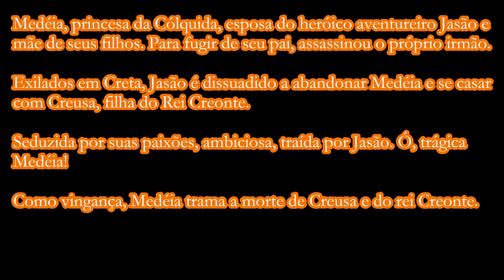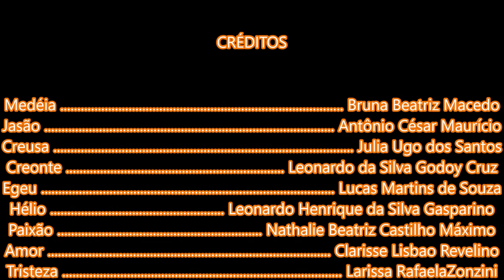Intervenções Teatrais: Medéia, de Eurípides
Medéia, princesa da Cólquida, esposa do heróico aventureiro Jasão e mãe de seus filhos. Para fugir de seu pai, assassinou o próprio irmão.

Exilados em Creta, Jasão é dissuadido a abandonar Medéia e se casar com Creusa, filha do Rei Creonte.

Seduzida por suas paixões, ambiciosa, traída por Jasão. Ó, trágica
Medéia!

Como vingança, Medéia trama a morte de Creusa e do rei Creonte.

Tomada por avassaladores sentimentos, cega por eles, seguida pela sombra da morte, comete doloroso infanticídio.

Agora, Medéia vaga nos corredores do submundo, acorrentada em
suas memórias e assombrada pelas lembranças nas tempestades de seus sentimentos.

Medéia é uma tragédia do teatro grego escrita por Eurípides e
apresentada pela primeria vez em 431 a.C. nas denominadas
Dinonísias Urbanas, fazendo parte de uma tetralogia (as outras
obras foram perdidas). Naquele ano Eurípides foi honrado com a
premiação de terceiro lugar por sua obra.

CRÉDITOS

Medéia Bruna Beatriz Macedo
Jasão Antônio César Maurício
Creusa Julia Ugo dos Santos
Creonte Leonardo da Silva Godoy Cruz
Egeu Lucas Martins de Souza
Hélio Leonardo Henrique da Silva Gasparino
Paixão Nathalie Beatriz Castilho Máximo
Amor Clarisse Lisbao Revelino
Tristeza Larissa Rafaela Zonzini
Desespero Maria Carolina Ferreira da Silva
                                                       Larissa Raimundo Azevedo da Silva
Vingança Sthéfany Linda Broleze
Medo Mikieli Biajone da Paz
Dor Marielle Critina Gallo
Ama I Maria das Graças Guilherme da Silva
Ama II Kelly Garcia
Hades (narração) Enzo Pavan Marques

PRODUÇÃO

Direção Geral Bruno Matos da Silva
Direção Arte Enzo Pavan Marques
Argumento e Roteiro Adaptado Enzo Pavan Marques
                                                             Maria Carolina Ferreira da Silva

Figurino e Elementos de Cena

Stéfhanie Souza da Silva
Tamara Eduarda Martins Vieira

Maquiagem

Larissa Rafaela Zonzini
Luiza Eduarda Ferreira
Marielle Cristina Gallo
Marina Favoretto
Nathalie Beatriz Castilho Máximo

Câmera I Prof.º Tiago Teixeira de Magalhães
Câmera II Rafael Aparecido Zampieri Ferreira

MÚSICA

"Âmago"Antônio César Maurício; Estevão Antônio Peron Marchezini; Frederico Emanuel Alves da Silva; Guilherme Perez Carvalho, 2017.

"3200 Years Ago"James Horner- Troy: Music From the Motion Picture, 2004.

Orientação Geral Prof.º Tiago Teixeira de Magalhães

Projeto de Criação desenvolvido no decorrer das aulas de Arte do 2º e 3º Bimestres, para os 3ºs Anos do Ensino Médio, associado ao Projeto BiblioArte da Diretoria de Ensino de Mogi Mirim.

3º Ano A

E.E. "Francisco da Silveira Franco"

Direção Silvia Eliana Ferrarezzo Cassiani
Vice-Direção Marciléia Chinaglia
Coordenação Luciana Zorzetti
Sala de Leitura Maria Aparecida Almeida Chaves de Aguiar

Agradecimentos a todos das equipes  gestora, pedagógica e funcionários pela compreensão e apoio no desenvolvimento do projeto.

2017

Teatralização baseada  na obra "Medéia", de Eurípides.